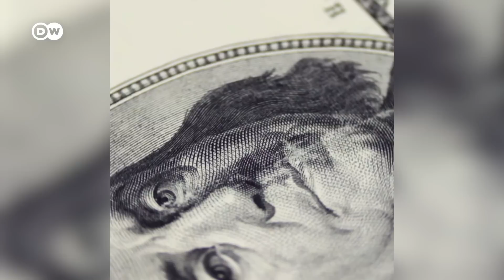रूस-यूक्रेन युद्ध की वजह से भारत को होने वाले नफा-नुकसान [Indian Russian Relations amid Ukraine War]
रूस-यूक्रेन युद्ध के मद्देनजर पश्चिमी देशों ने भारत को अपने पाले में खींचने की भरसक कोशिश की. पर भारत के नजरिए इस युद्ध से क्या नफा-नुकसान हैं?
India has increased its imports from Russia. The West is irritated by this. After all, money is flowing into Russia's war chest. India's head of government Modi is under pressure during his state visit to Germany. How far can India expand its economic relations with Russia without itself being targeted by sanctions?